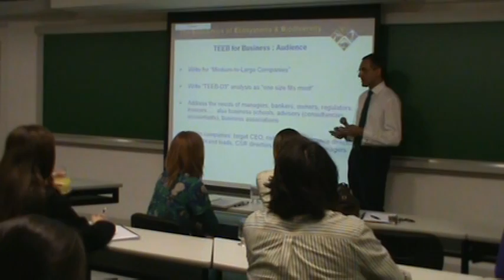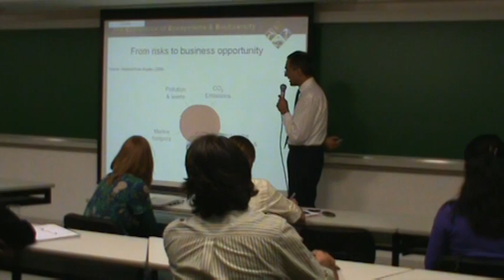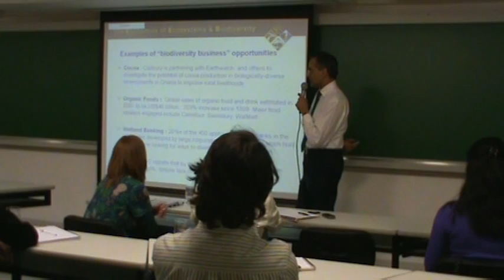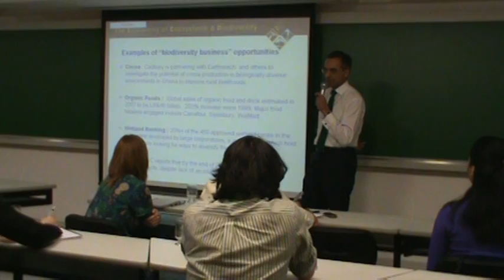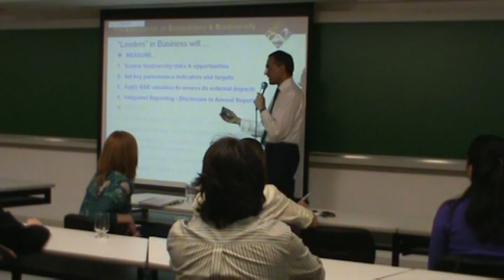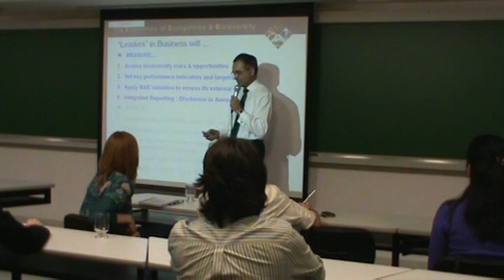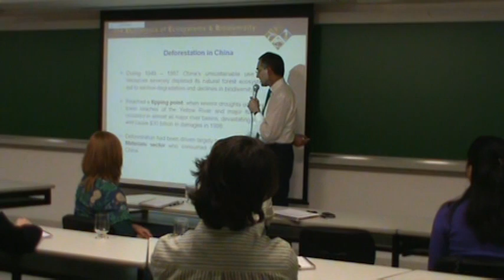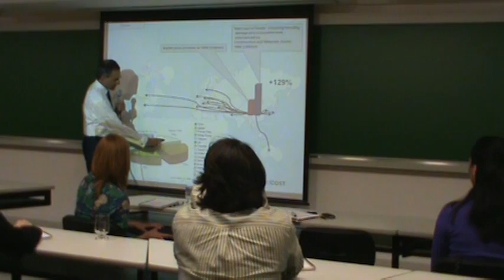Palestra com Pavan Sukdhevi (parte 1)